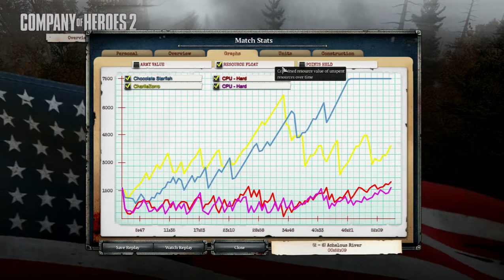Company of Heroes 2 - US Forces Gameplay VS Hard A.I.